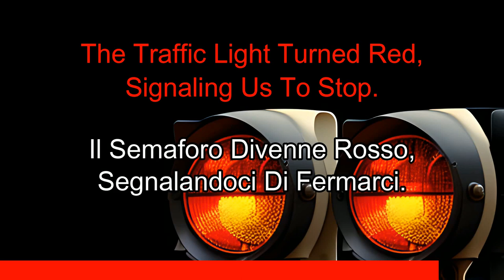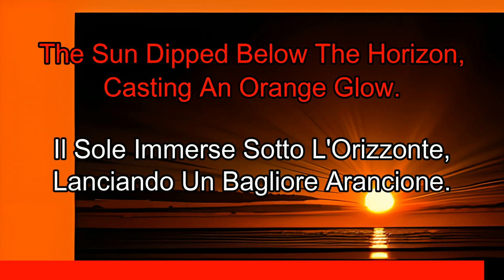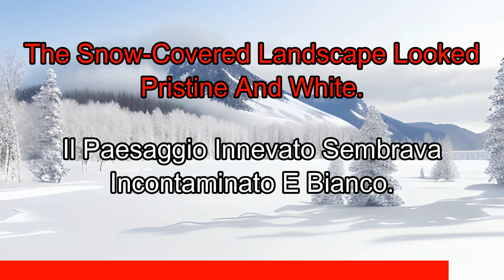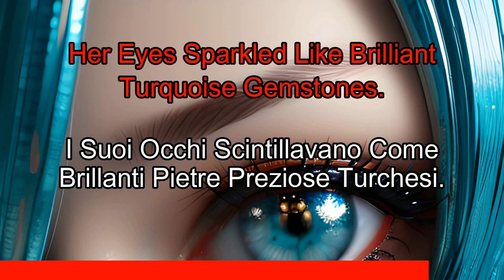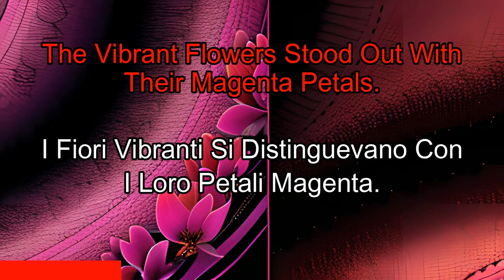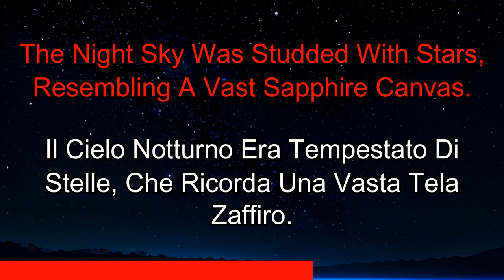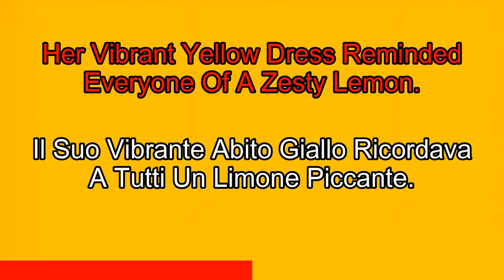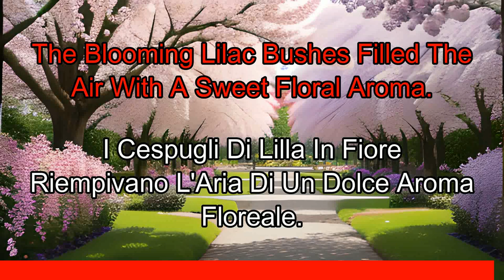🎨 Learn Italian Colors and Example Sentences | Italian Language Lessons 🗣️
From English to Italian:
Benvenuti! Welcome to our immersive Italian language learning journey where you'll master the vibrant world of colors and effortlessly build sentences like a native speaker!

🎨 Unleash the Spectrum of Colors:
In this video, we'll introduce you to a rich palette of colors in Italian. From the passionate "rosso" (red) to the serene "azzurro" (blue), and everything in between, you'll discover the beauty of expressing yourself through colors.

🗣️ Build Sentences with Confidence:
Mastering sentences in Italian is the key to effective communication. Our expert language instructors will guide you step-by-step through practical examples, making it easy for you to form sentences and express your thoughts with clarity and precision.

📚 Comprehensive Language Learning:
Whether you're a beginner or have some prior knowledge of Italian, this video caters to all levels. We'll start with basic vocabulary and progressively move towards more complex sentence structures, ensuring an enriching experience for everyone.